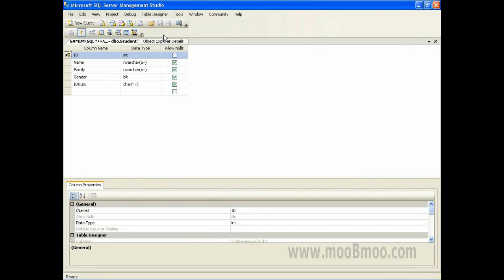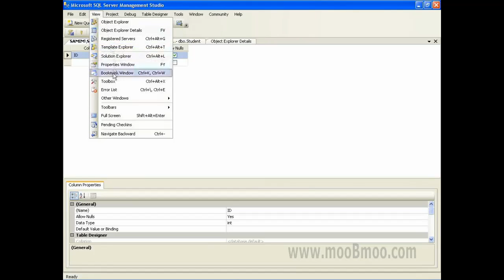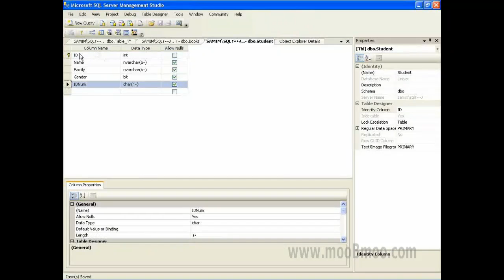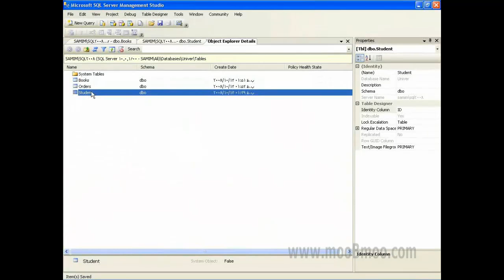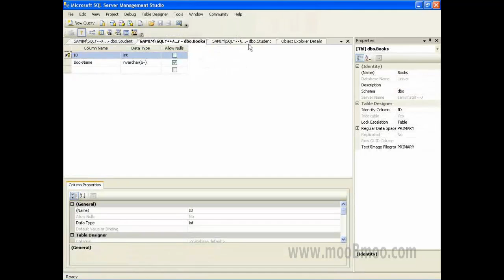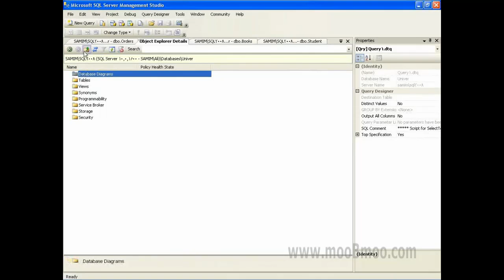mooBmoo com SQLServer P009